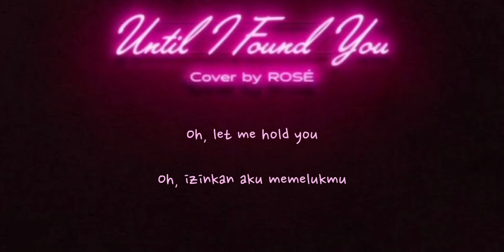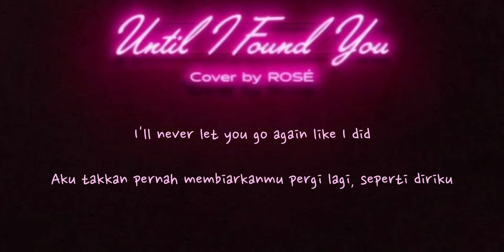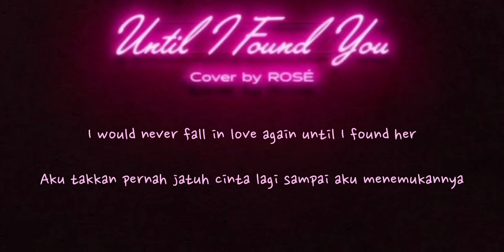ROSE (BLACKPINK) - Until I Found You (Original Stephen Sanchez) | INDOSUB